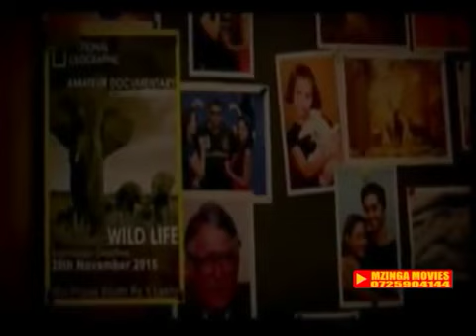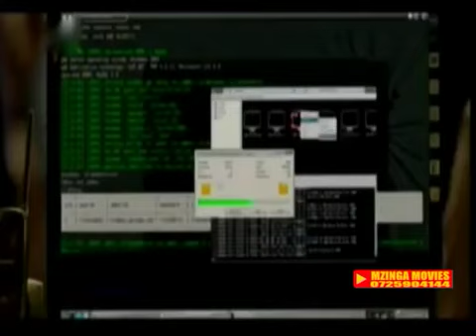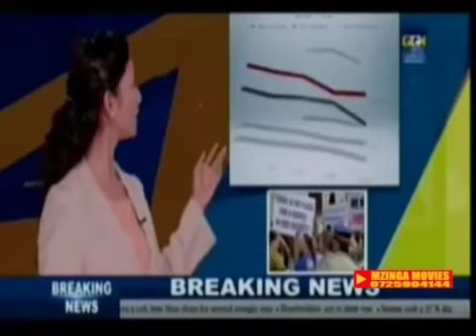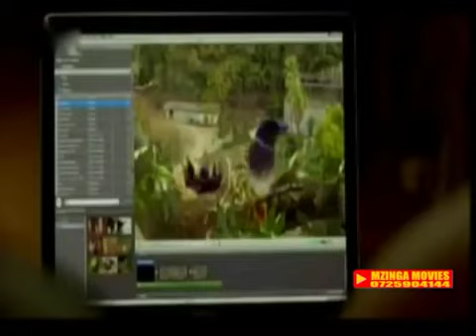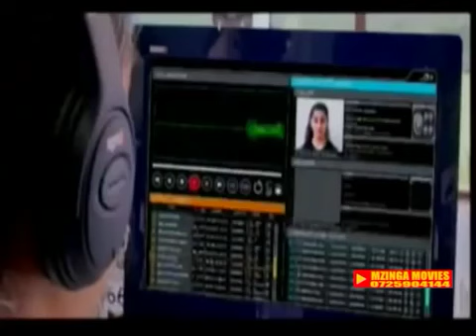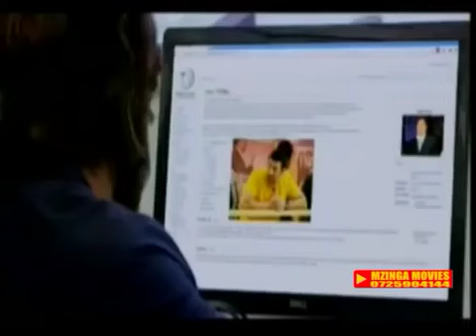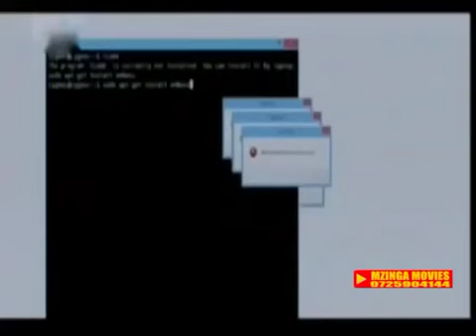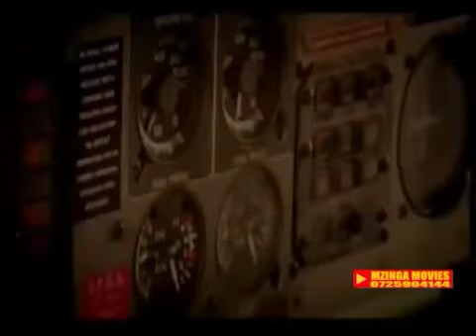DJ AFRO KIHINDI MOVIE 2021 ( GHAYAL ONCE AGAIN)